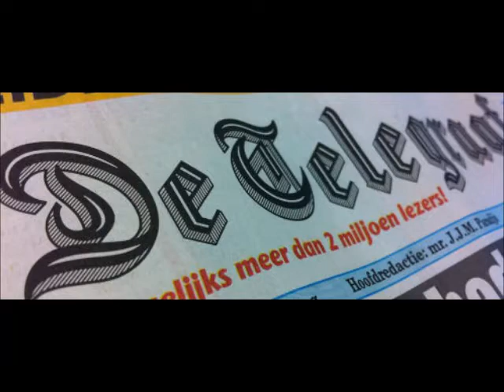Moe - Paul de Leeuw (Toon Hermans Cover)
Paul de Leeuw zingt het mooie nummer MOE van Toon Hermans.
Van het album 'Een Nieuwe Jas' uit 1994.
Arr. Bob Zimmerman.
Met het Metropole Orkest o.l.v. Dick Bakker